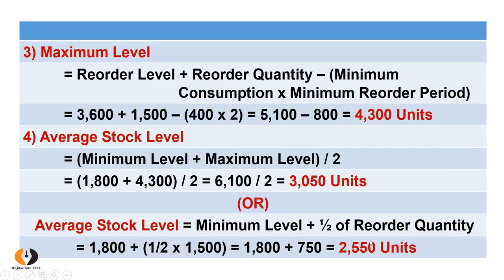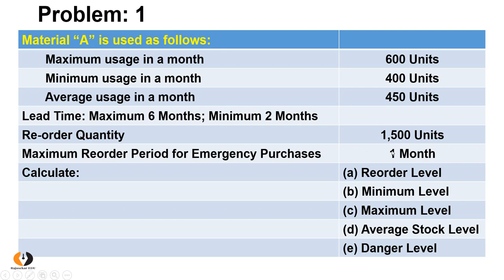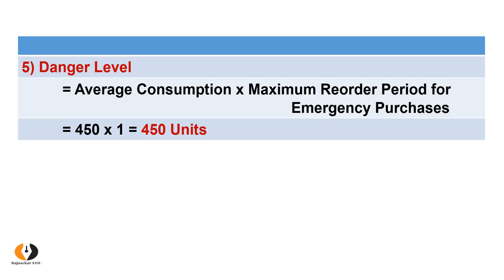Cost Accounting | Video-31 | Stock Levels | Problem with Solution in 5 Stock Levels | Formula |Tamil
Problem with Solution in 5 Stock Levels | Cost Accounting | Video-31 | Formula Application | Tamil